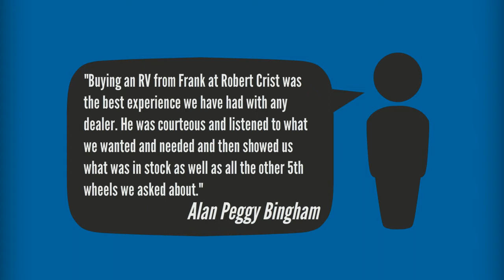2009 Open Range RV Open Range 385RLS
2009 Open Range RV Open Range 385RLS

Condition-Pre-Owned
Stock Number-5446A
Year-2009
Make-Open Range RV
Brand-Open Range
Model-Open Range 385RLS
Sleeps-2
Slideouts-4
Length-38' 0"

2025 EAST MAIN ST.